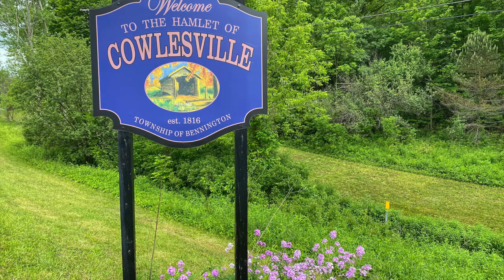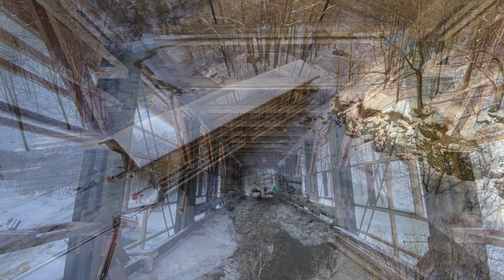The Building of America's Newest Covered Bridge (Cowlesville, NY)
From start to finish, watch the fascinating process of America's newest coverage bridge being built in Western New York in Cowlesville (Wyoming County).  L.C. Whitford Inc. out of Wellsville, NY was charged with constructing a covered bridge to replace an iron span there along Cayuga Creek on Schoelkopf Road.  Why an old-style wooden bridge?  Because this quaint hamlet had six of them back in the late 1800's.  Made of Southern Pine, the bridge took nine months to complete from the time workers began assembling the frame on a platform in September of 2021 to the opening of the structure in June of 2022. Here is a compilation of images and clips throughout my documentation.